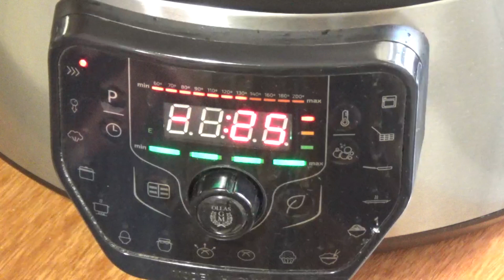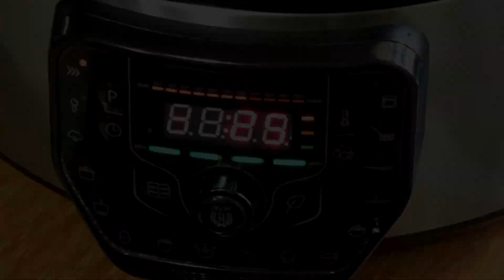Pollo a la cerveza 😋 Ensalada de tomate 🍅 Hojaldre de manzana y chocolate 🍏strudel